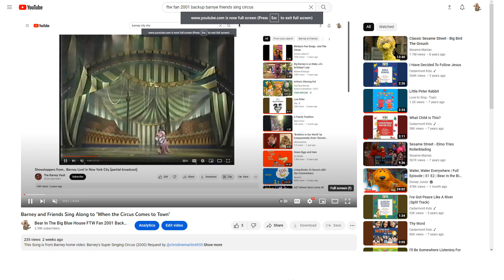Barney and Friends Sing Along to "Darcy Farrow"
This Song is sung by John Denver Request by @christine69355